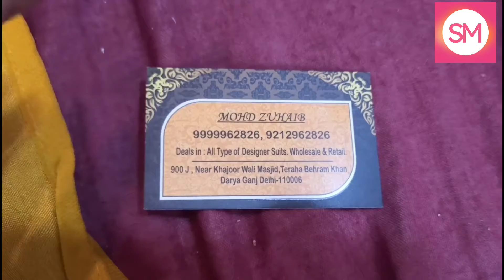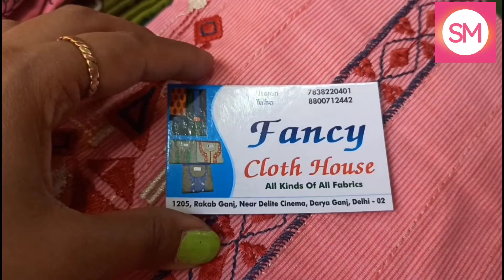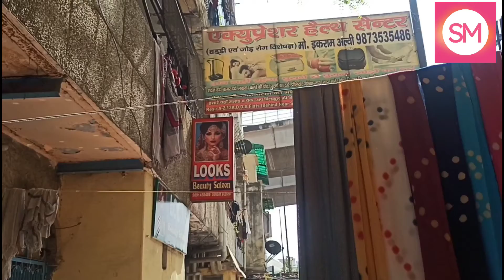Inderlok Thursday Market | 11 | Delhi | इंद्रलोक मार्किट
Address:  Near Inderlok Metro Station

Day:  Thursday

Inderlok Market Opening Time